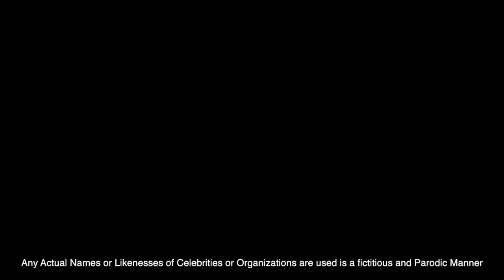The Smackdown Before Christmas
DDP and Razor Ramon join Jake The Snake to find Santa and save Jake's snake Damien in time for the Christmas Eve title match.